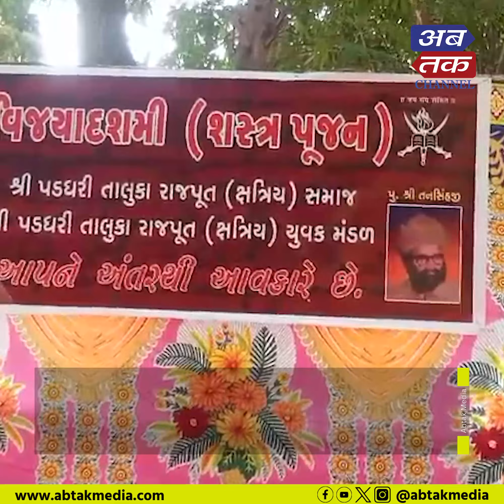પડધરી : વિજયા દશમી પર્વ નિમિત્તે બાઈક રેલીનું આયોજન કરાયું